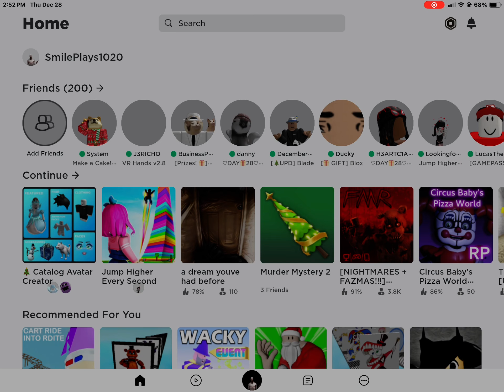IT WONT LET ME JOIN MY FRIEND ;-;